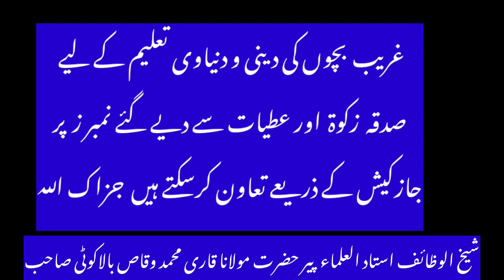Jadu Jinnat Or Saya ki Elamat|Magic Jinn and shadow address|जादू जिन्नात और मेरे का पता|molana waqas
is video mein Jadu Jinnat aur Saya ki alamat Byan ki gai hai agar Kisi per Jadu Hai Ya Jinnat Hai yah Saya hai to uski kya Elamat hain aur ine is video ko sunkar apni bemari ka pta lga skty h|